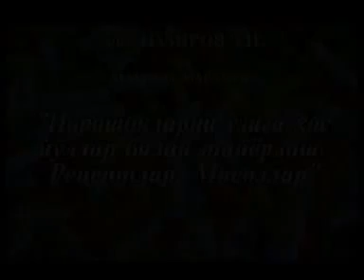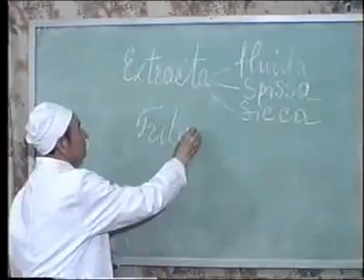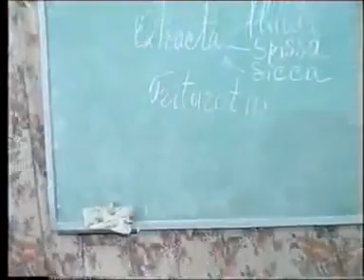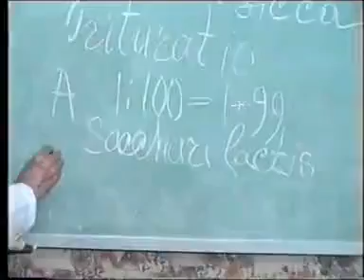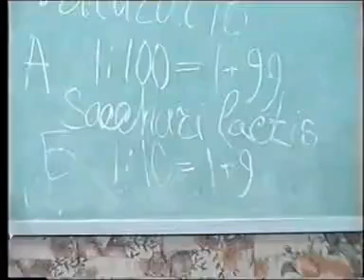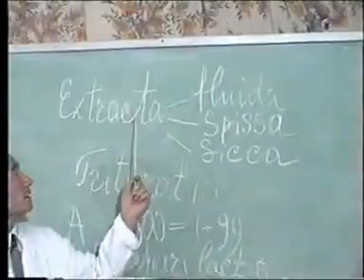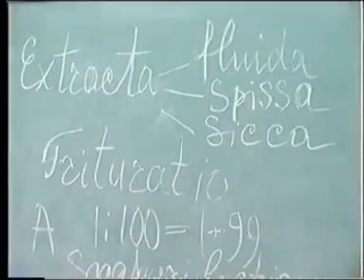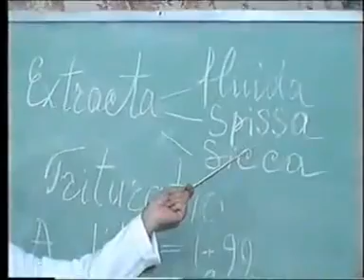1. Poroshoklarni o'ziga xos yo'llari bilan tayyorlash. Retseptlar. Misollar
📚 Fan: Dori turlari texnologiyasi
📖 Mavzu: 1. Poroshoklarni o'ziga xos yo'llari bilan tayyorlash. Retseptlar. Misollar
👨🏻‍🏫 Ma'ruzachi: Nazirov Z.N.